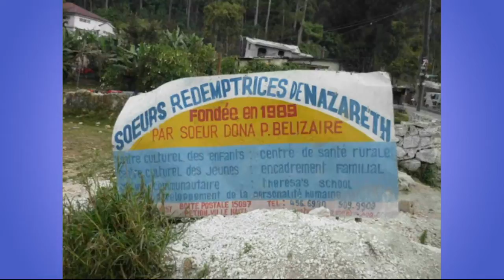POUR VIVRE EN BONNE SANTE